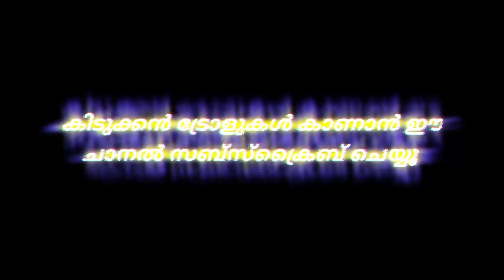ഇവർക്ക് സത്യത്തിൽ പ്രാന്താണ്🤣🤣...